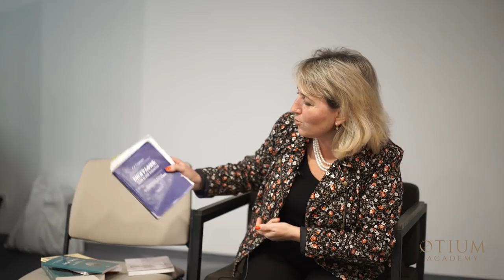М.Бахтин — И.Голубович: Биография мудреца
«В жизни Михаила Михайловича Бахтина и, как видимо, не случайно, по его ли воле, по воле судьбы, по воле случая, очень много вещей, которые связаны с мистификацией, недосказанностью и неизвестностью.»

Философ и теоретик европейской культуры и искусства Михаил Бахтин исследовал эпические формы повествования и жанр европейского романа, чтобы понять, как связан полифонизм (многоголосие) художественного произведения с сущностью жизни творца, как перекликается античное повествование о великих героях с философией жизни древних греков и римлян.

Одесский философ Инна Голубович, исследующая теорию биографии как  жанр, расскажет о концепции Михаила Бахтина - романа как судьбы, в которой человек сам способен выбирать, в каком «жанре» пройдет его жизнь: как роман странствий, испытаний или становления.